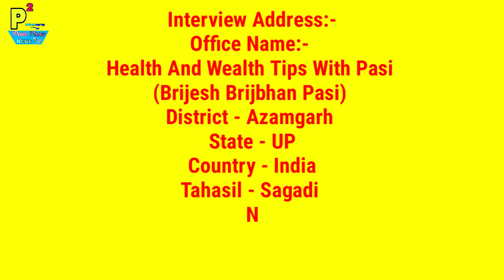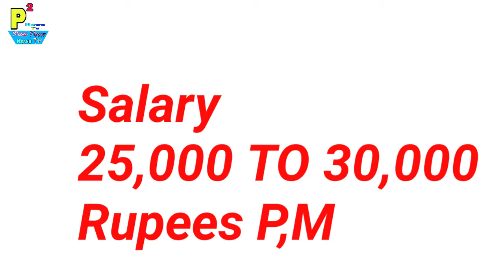Abroad Job At Malaysia Country, 80 Packing Helper Post, Salary 25,000 To 30,000 Rupees PM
1- P² News TV (Pasi Press News TV):-

Interview Address:-
District - Azamgarh
State - UP
Country - India
Tahasil - Sagadi
Before Bilariyaganj